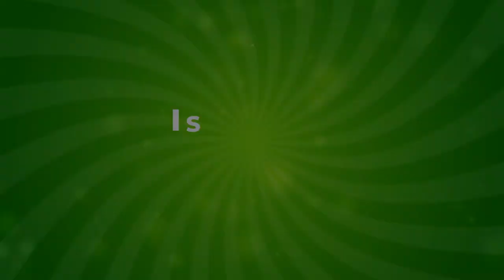Chodakda 23-oktyabr kuni "Ishonch" ish boshlaydi!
📣Hurmatli “Ishonch” kredit savdo mijozlari va Namangan ahli! Barchangizni 📅23 oktyabr soat 10:00da Namanganning so‘lim go‘shalaridan biri bo‘lgan Chodakka taklif qilamiz. Sababi u yerda 🏢20-filialimizni 🎉ochilish marosimi bo‘lib o‘tadi!

👍 “Ishonch” kredit-savdo ushbu filial orqali Pop tumani aholisiga ham qulay shart-sharoitlar yaratilgan savdo markazidan mahsulot xarid qilish va hayotlariga farovonlik olib kirishi uchun imkoniyat yaratadi.

🚩Manzil: Namangan viloyati, Pop tumani, Chodakboshi MFY, Do'stlik ko'chasi, 77-uy
👉🏻Mo'ljal: Oltinkon yaqinida

☎️Batafsil ma'lumot uchun: 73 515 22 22